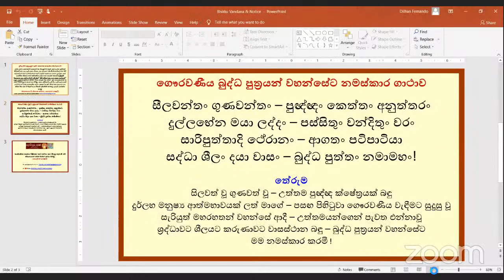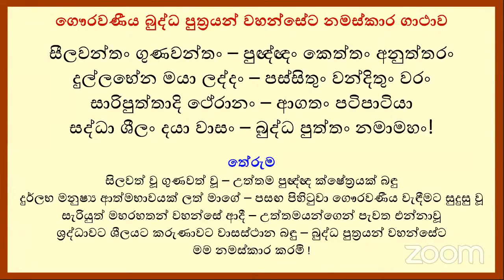ලොව්තුරුඅරණ දහම්සිසිල : මූලික දහම්කරුණු පෙළගැස්ම - 7 (වේදනානුපස්සනාව ඇසුරින් උතුම්වූ නිවන් මඟවැඩීම)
► ඉහත දහම් වැඩසටහන සහ ලොව්තුරු අරණ දහම් මණ්ඩපය පිලිබඳ වැඩිදුර විස්තර දැනගැනීම සඳහා පහල SHOW MORE (or down arrow on mobile) click කරන්න.

► ලොව්තුරු බුද්ධ වන්දනා දහම් පොත ලංකාව තුළ තැපැල් මගින් ගෙදරට ගෙන්වාගැනීමට කැමති අය පහත Google Form එක පුරවන්න

► 'ලොව්තුරු අරණ' WhatsApp එකමුතුවට එක්වීමට ඔබට අවශ්‍ය නම් පහත දිගුව හරහා එයට එක්වන්න.
        ● ඒ සමග මේ පහත දිගුවේ ඇති විස්තරය පරිශීලනය කරන්න

► මෙම වීඩියෝවේ කොටස් උපුටා ගැනීමට/පළ කිරීමට පෙර අවසරය සඳහා පහත පළමු (Pinned) අදහස කියවන්න. Please read the below first (pinned) comment to get consent before editing/publishing any excerpts from this video
                තෙරුවන් සරණයි!

◈00:00:00 වැඩසටහන් ආරම්භය
◈00:01:00 ඡත්ත මානවකයාගේ පාර වෙනස් කළ මහා කාරුණිකයන් වහන්සේ
◈00:47:55 සමථය තුළින් විදර්ශනාව වැඩෙන ලෝකෝත්තර ආනාපානසතිය(හුස්මක් හුස්මක්පාසා අනිච්චානුපස්සනාව වැඩීම)
◈01:30:47 අප්‍රමාදය යනු කුසලයේ යෙදිමයි.මහා සිව තෙරුන්ගේ තිස් අවුරුදු සංග්‍රාමය
◈02:07:10 සතර සතිපට්ඨානය වඩන්නාගේ ජීවිතයම භාවනාවක්-ගිහි පැවිදි ප්‍රතිපදා දෙකේ වෙනස දැන ගනිමු
◈02:34:50 වේදනානුපස්සනාව - සංඥාවේදයිත නිරෝධ සමාපත්තිය(බහු වේදනීය සූත්‍රය )
◈02:54:49 වේදනාවේ ස්වභාවය හා විවිධත්වය දැනගෙන අනුපස්සනා නොකළොත් පාර නොදැන යන ගමනක් වගේ
◈03:50:08 වේදනාව නිසා ගොඩ නැඟෙන අනවබෝධයේ තිපරිවට්ඨය(ඡන්දරාගය විසින් දුක්ඛස්කන්ධය ගොඩ නැඟෙනහැටි)
◈04:35:19 වේදනාවට සම්බන්ධ ඉන්ද්‍රිය පහත් ඒවා නිරුද්ධවන ධ්‍යාන හා සමාපත්‍ති - වේදනාවේ විවිධත්වය
◈05:03:53 වේදනාව සකස් වන ආකාර ආයතන තුළින් හා ධර්මයන් තුළින් දැකීම(චතුරාර්‍ය සත්‍යයට අනුව )
◈05:34:57 සාමිස සැප වේදනාවේ අනිච්චානුපස්සනාව චතුරාර්‍ය සත්‍යය තුළින්